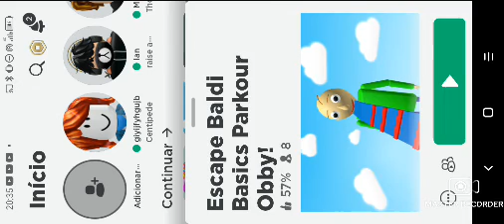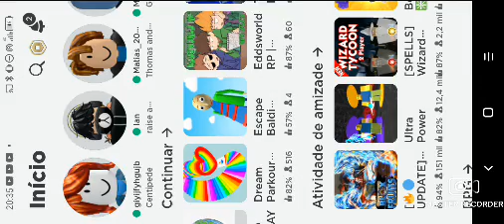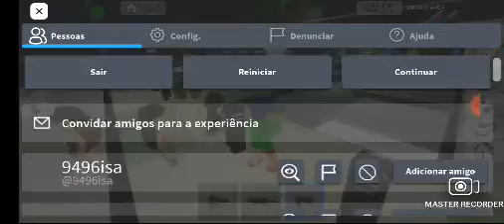Brasil Vs Russia Batalha Mortal